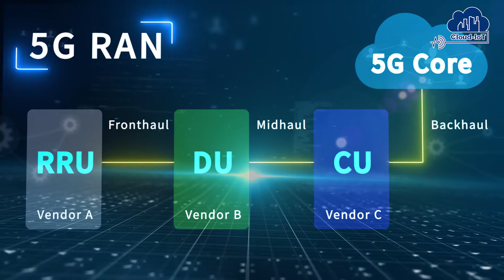2020 研華物聯網夥伴線上峰會 - Cloud-IoT雲物聯專題精彩亮點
2020 研華物聯網夥伴線上峰會-Cloud-IoT雲物聯專題
5G新世代來臨為各垂直領域帶來突破性發展，本線上峰會將告訴您，該如何掌握新通訊技術為企業所帶來的優勢，提前佈署搶得商機。
本專題議程介紹:
5G專網通訊技術可為企業帶來哪些突破性的優勢，以及企業如何在邊緣網路中加速佈建5G企業專網? SD-WAN 軟硬整合解決方案，使企業可以更靈活、更有效益的方式組建廣域網路，使高昂的企業專線不再是唯一選項。雲網融合新趨勢，存儲需求在AI大數據時代下的趨勢與挑戰、私有雲如何協助企業推動數位轉型。以及，5G將推波智能醫療手術室發展提升內視鏡手術應用。研華物聯雲事業群提出相對應解決方案助您於智慧物聯網(AIoT)新浪潮中無痛輕鬆轉型。